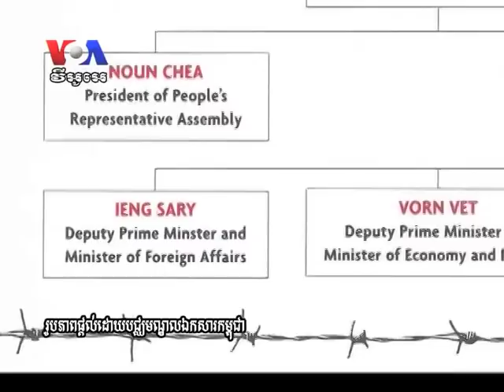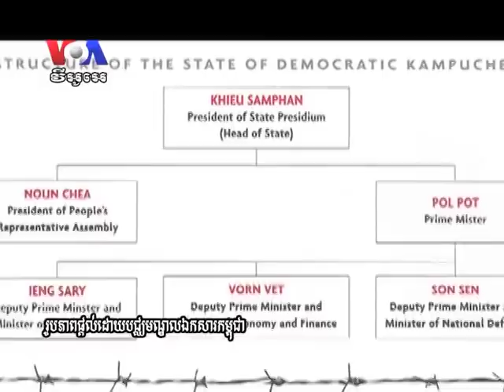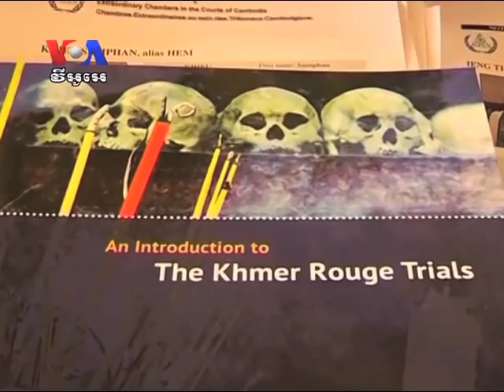Ieng Sary Body Cremated One Week After His Death (Cambodia news in Khmer)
The body of Ieng Sary, who co-founded Cambodia's Khmer Rouge movement, was cremated near the border with Thailand one week after his death. He was 87.
His death came during the course of his trial with two other former Khmer Rouge leaders by a joint Cambodia-International tribunal. Pin Sisovann, VOA Khmer.